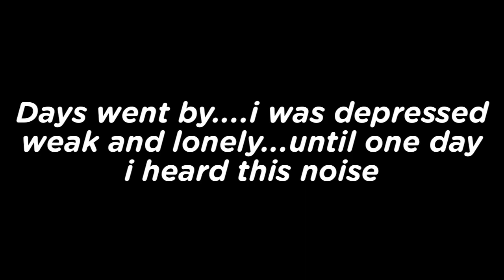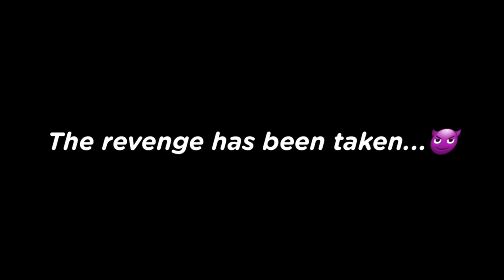Minecraft but the wither is MY PET (minecraft story)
I tried to keep the story simple so that you guys can relate to it easily:)

Artist:christopher young

Short film by warden mc
Inspired by minecraft warden